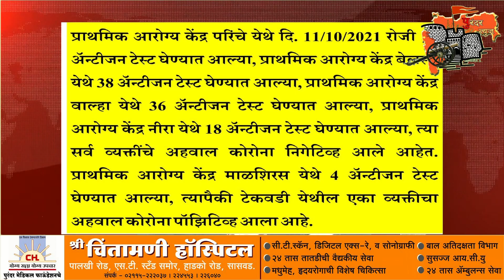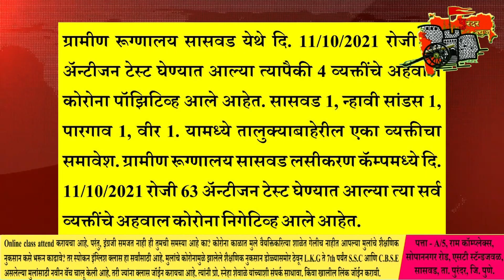पुरंदर न्युज:- दिवसभरातील बातम्या. दिनांक ११/१०/२०२१